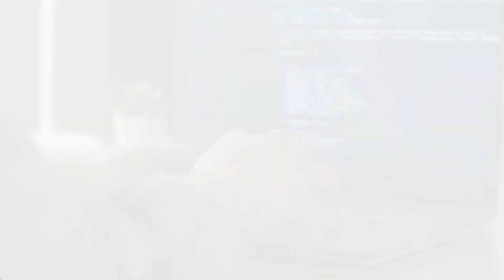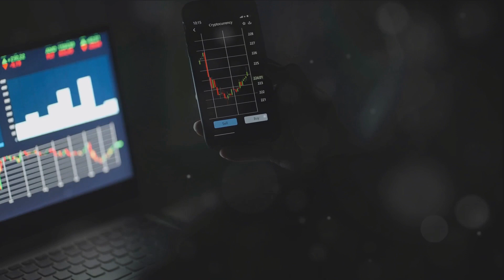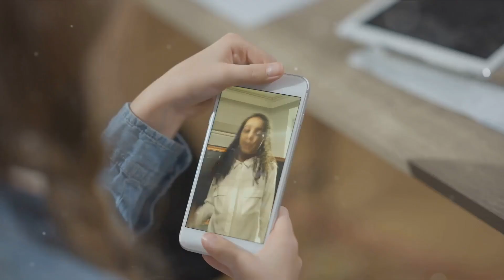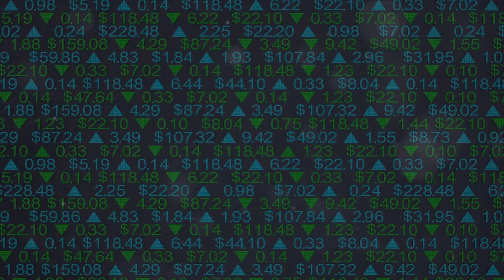AI Goldmine: Making Money Online Simplified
In this entertaining and informative video, we dive into the exciting world of making money online using Artificial Intelligence (AI). Join us as we cut through the fluff and deliver nothing but the cold, hard facts - all with a good laugh along the way!

Discover the secrets of leveraging AI to boost your income and open new opportunities for financial success. We'll guide you step by step, sharing practical tips, strategies, and expert insights on how to harness the power of AI to make money online.

From AI-powered trading algorithms to innovative side hustles, we'll explore a plethora of methods that are both effective and fun. Learn how to leverage AI tools and platforms to your advantage, even if you're a beginner in the world of technology.

Whether you're looking to generate passive income, start an online business, or simply earn some extra cash, this video has got you covered. Our goal is to equip you with the knowledge and inspiration needed to unlock the potential of AI in the realm of online money-making.

Don't miss out on this incredible opportunity to level up your financial game! Let's dive deep into the world of online money-making with AI and have some fun along the way!

OUTLINE:

00:00:00 The Money-Making Magic of AI
00:00:58 AI - Your Unexpected Side Hustle
00:02:48 Real Life Success Stories
00:04:35 A Step-by-Step Guide to Making Money with AI
00:06:24 The Future of AI

Online Courses:
A.I. Faceless Youtube Automation Masterclass:

Choose Our Next Video Topic!

The viewpoints in this broadcast may be sensitive to some.

We do not suggest you take the opinions expressed as your own, but to simply consider the material for the betterment of yourselves and those around you.